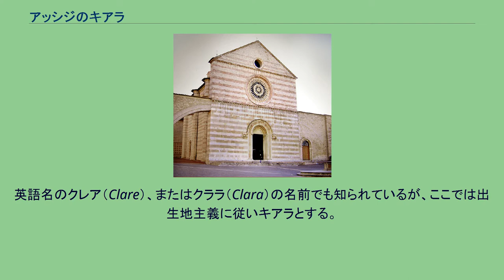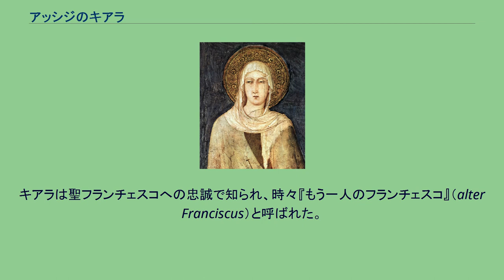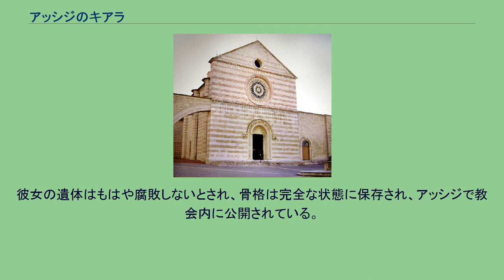アッシジのキアラ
アッシジのキアラ（イタリア語：Santa Chiara d'Assisi, 1194年7月16日 - 1253年8月11日）あるいはアッシジのクララは、イタリアの聖人。
ローマ・カトリック、聖公会、ルーテル教会で崇敬される。
英語名のクレア（Clare）、またはクララ（Clara）の名前でも知られているが、ここでは出生地主義に従いキアラとする。
聖フランチェスコに最初に帰依した者の一人。
フランチェスコ会の女子修道会クララ会（キアラ会とも）創始者。
目や眼病の守護聖人。
象徴とする聖体顕示台、聖体容器箱、ランプを持つ姿で描かれる。
キアラは、サッソ＝ロッソ伯ファヴォリーノの娘として、アッシジで生まれた。
母オルトラーナは非常に敬虔な女性で、ローマ、サンティアゴ・デ・コンポステーラ、聖地へ巡礼したという。
オルトラーナは後に娘キアラの修道院へ入った。
1210年、キアラはアッシジの路上で、フランチェスコの説教を耳にした。
彼はローマ教皇インノケンティウス3世に新たに認可された托鉢修道会について話していた。
彼の言葉にキアラは心を動かされた。
1212年3月20日、キアラの両親は娘を裕福な男に嫁がせることにしたため、キアラは家を飛び出し、聖フランチェスコの指導をあおぎ、修道生活に入った。
キアラは、修道女のために建てたサン・ダミアーノ教会に住んだ。
清貧、貞節、従順の誓いを受け入れた証として髪を短く切り、粗末なチュニックを着た。
はじめはベネディクト会派の女子修道院サン・パオロ・デッレ・アバデッセ近くに滞在したが、そののちモンテ・スバシオにあるサンタンジェロ・イン・パンツァの信仰共同体に入った。
妹のアグネス(のちに列聖される)は両親の元を離れ、キアラに従いサンタンジェロへついてきた。
のち、キアラとアグネスはサン・ダミアーノへ移り、清貧の女性修道会を創立した。
フランチェスコ会が国中を説教して回るのと異なり、聖キアラの修道女たちは囲い地の中に暮らした。
当時の女性にとって、各地を転々とする生活は世間に厳しく見られたからだった。
彼女たちの生活は祈りと労働を日課としていた。
修道会がフランチェスコ自身によって指揮された後の1216年、キアラはサン・ダミアーノ教会の修道女規則を受け入れた。
これは、共同体の先頭に立ち聖職者の規則に従う修道院長の称号よりも、はるかに自治性があった。
修道女として、彼女は、フランチェスコ会の厳しい誓約よりさらに聖ベネディクト会則に密接に似ている誓約を負わす高位聖職者の試みから、自分の典礼を守った。
キアラは精神的な父とも仰ぐフランチェスコの助けと励ましを受け、注目を集める役割を演じた。
キアラは1226年にフランチェスコが亡くなるまで、病に伏した彼の世話をした。
フランチェスコの死後、キアラは修道会の成長を奨励し続けた。
ヨーロッパ各地の修道女に手紙を書き、彼女が原型をつくった清貧団体を急進的傾向にあるとして骨抜きにする試みにどんなときも反対した。
キアラは亡くなるまで長く体調が優れなかったにもかかわらず、このことを推し進めたのである。
キアラは聖フランチェスコへの忠誠で知られ、時々『もう一人のフランチェスコ』（alter Franciscus）と呼ばれた。
1253年8月9日、インノケンティウス4世の教書Solet annureが、キアラ会則を承認した。
2日後の8月11日、キアラは59歳で死んだ。
1255年8月15日、アレクサンデル4世はキアラをアッシジの聖キアラとして列聖した。
1263年、ウルバヌス4世は清貧の女性修道会の名を、公式に聖クララ会(キアラ会)に変更した。
サンタ・キアラ聖堂、アッシジ 1958年2月17日、ピウス12世はキアラをテレビの守護聖人とした。
これは、病をおしてミサに出席できないキアラが、奇跡を起こし、自分の部屋の壁からミサを見、説話を聞いたという逸話に基づく。
芸術作品では、キアラは聖体顕示台や聖体容器箱を抱えている。
これは、壁越しに秘跡が掲げられたことによって、彼女の修道院の門前にいた襲撃者たちをかわした逸話を記念している。
北アメリカ大陸のセントクレア湖とセントクレア川は、1679年8月12日の彼女の祝日にちなんで名付けられた。
1970年から、教会暦でキアラの祝日...